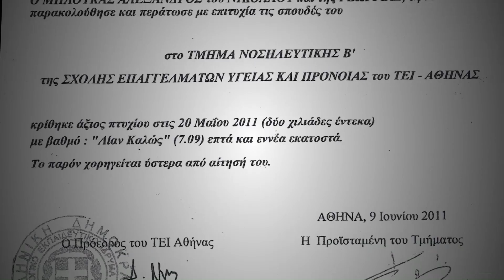ΤΕΛΕΤΗ ΑΠΟΝΟΜΗΣ ΠΤΥΧΙΟΥ - ΟΡΚΩΜΟΣΙΑ